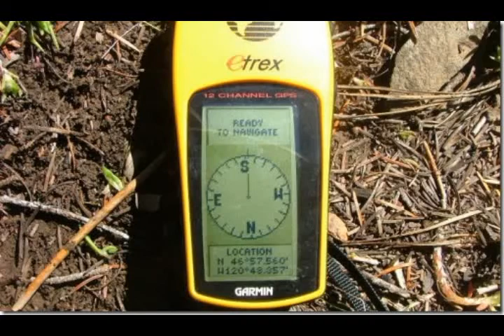El agujero de Mel 15 años en busca de una fantasía